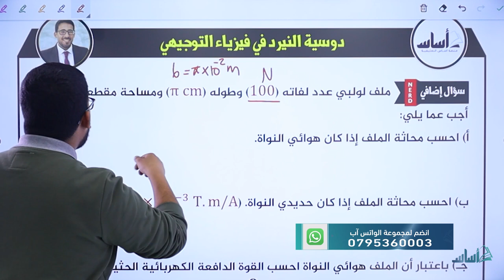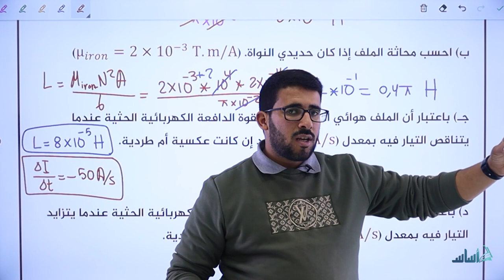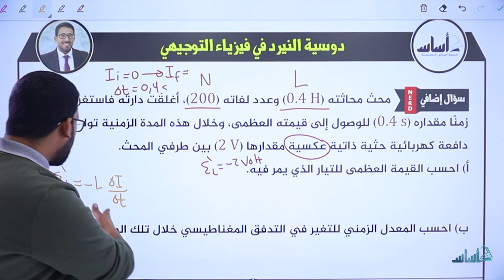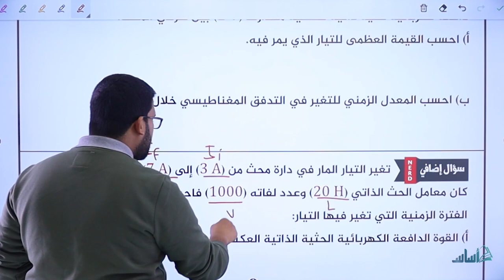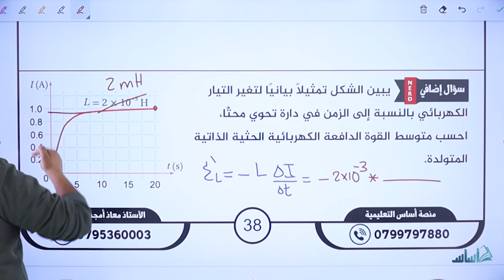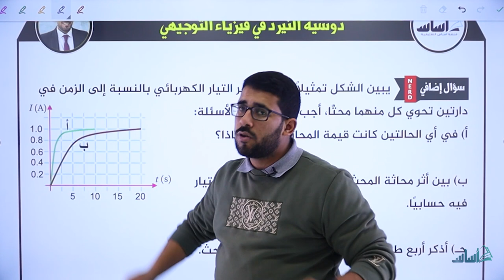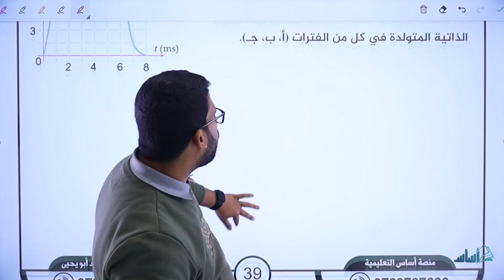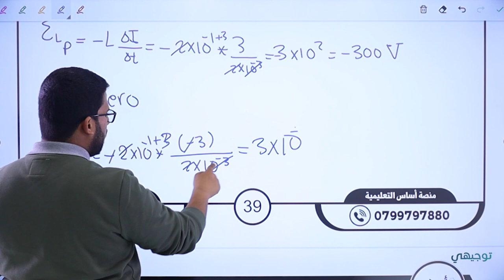التدفق المغناطيسي والحث الكهرمغناطيسي (ج13) - فيزياء || أ. معاذ أبو يحيى - توجيهي 2005